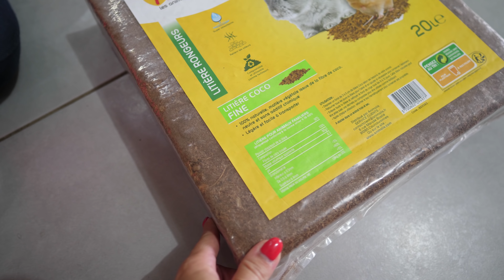PARENTS INDIGNES 😂 / Family Vlog